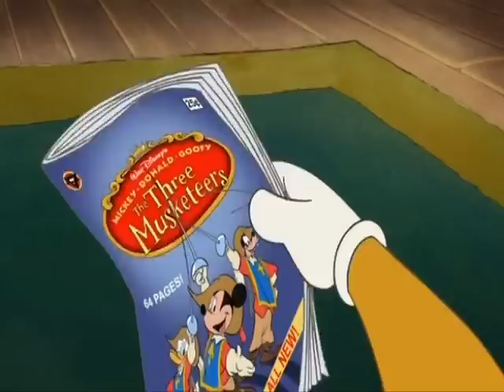AMV Disney's The Three Musketeers - Hero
Here's the latest Disney AMV that had took me... maybe a month to finish. It was made that long because I was busy with college and work, but I got it done today.

Anyways, here's an AMV of the movie "Disney's Mickey, Donald and Goofy: The Three Musketeers" with the song "Hero" sung by Chad Kroeger featuring Josey Scott (which the song is also from the first Spiderman movie soundtrack).

Well, I hope you guys and gals have a blast in watching this Fan-made music video and have a Happy Easter!

Video Source - Limewire

*** THIS IS PURELY FAN-MADE AND IT IS NOT ASSOCIATED WITH THE MUSICAL ARTIST OR MOVIE COMPANY IN ANY WAY***